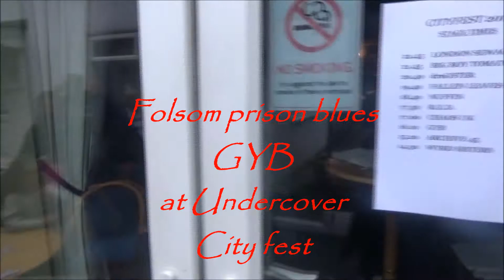GYB at undercover